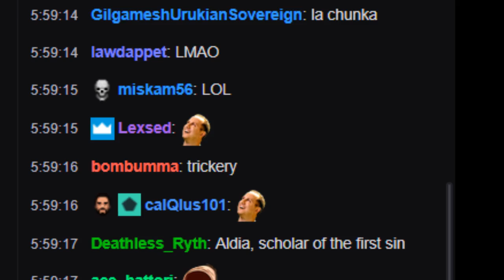Daughters of Ash Twitch Fails - Dark Souls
- Follow on Twitter: @OGSquilla

Daughters of Ash is a massive re-imagining and expansion of Dark Souls. It features new bosses and enemies, new characters, new story lines, new weapons and items, expanded lore and plenty of new secrets. It offers modified and brand new content, much of which cannot be discovered in one play-through.